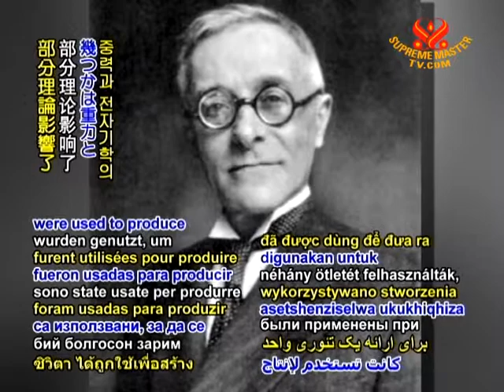TODAY IN HISTORY - Professor Tullio Levi-Civita Remembered - 29 Dec 2011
Today, December 29, respected Italian mathematician Professor Tullio Levi-Civita is remembered. Born in 1873 in Padua, Italy, he passed away on this day in 1941. Professor Levi-Civita was one of the founders of absolute differential calculus, now referred to as tensor analysis. Some of the ideas of Professor Levi-Civita were used to produce a unified theory of gravitation and electromagnetism.

May outstanding scientists such as Professor Tullio Levi-Civita continue to contribute to our better understanding and appreciation of the workings of our wondrous universe.